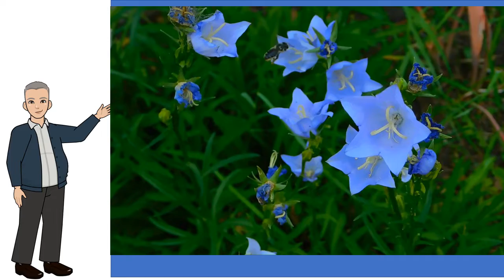Nature, Natural Beauty, Flowers, Free video,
Free video
Free videos taken from Pixels.com
Free audio taken from you tube library.
Cartoon images from Pixton.com